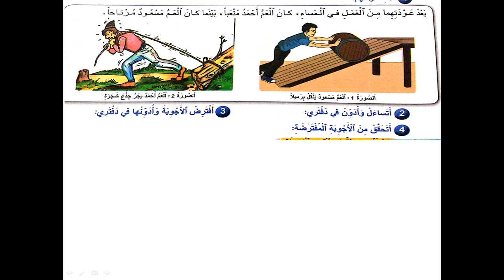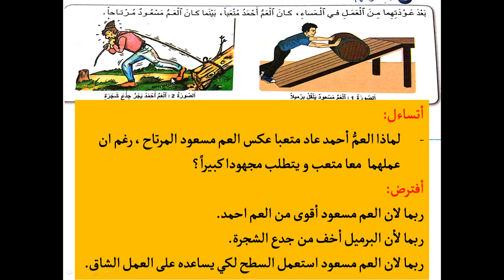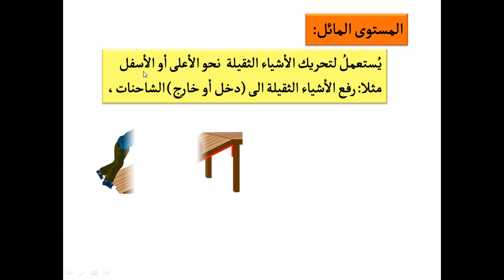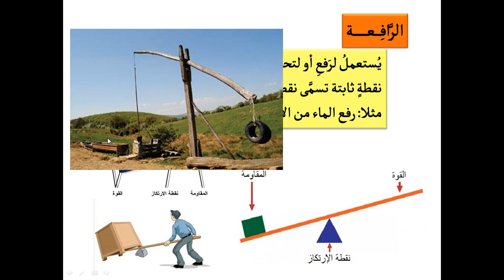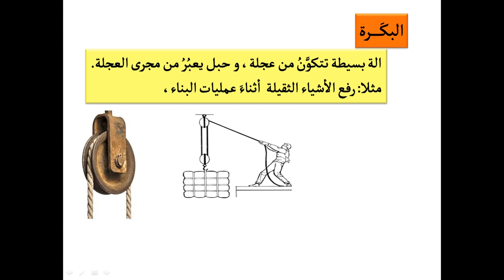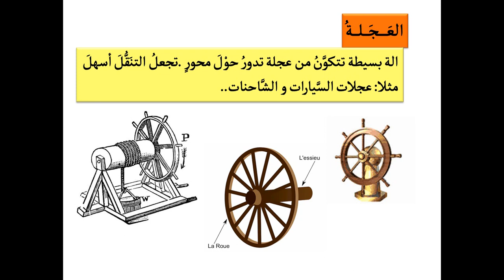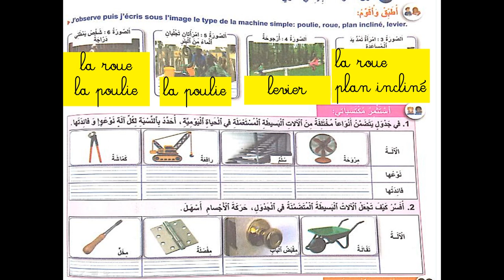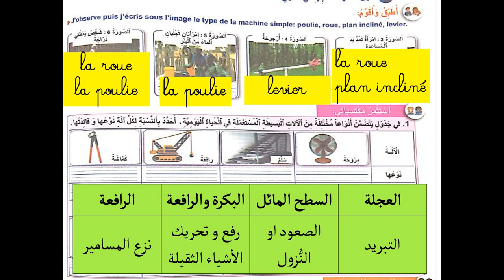المرشد في النشاط العلمي مستوى الرابع صفحة 61 و 62 الالات البسيطة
منهج التقصي